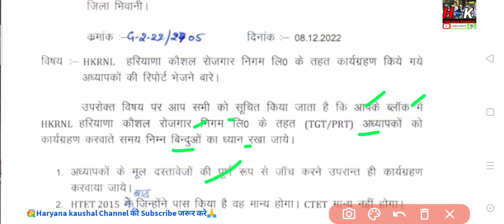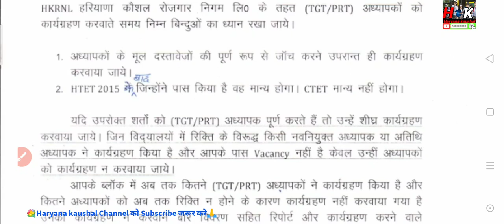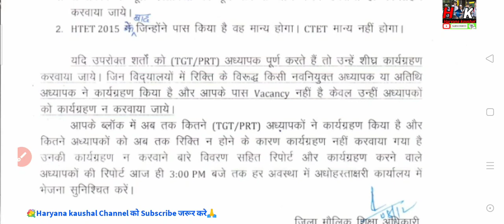हरियाणा कौशल स्कूलों की तरफ से नया लेटर TGT and PGT joining, HTET वैधता 2015 जल्दी देखो CTET नहींl